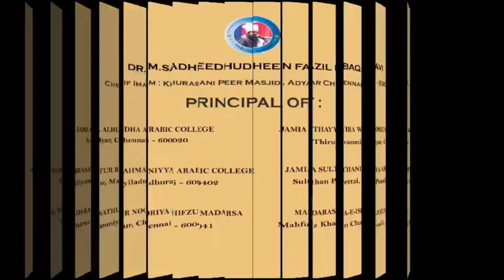"பலன் தரும் படைப்புகள்"|| சூரா அந் நஹ்ல் வசனம்: 04-08